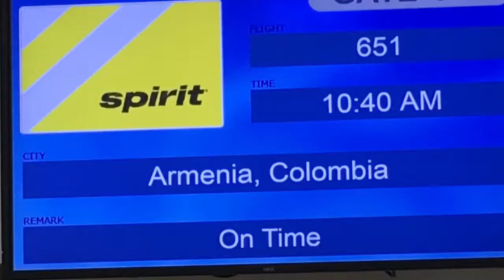Pereira, Colombia a personal beautiful trip.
A personal trip to Pereira Colombia where we show some of the highlights of the trip. This is the beginning of a travel series that starts in Pereira and goes to Salento, Medellin and more. The trip is documented with an iPhone and simple editing software on iPad. It is to demonstrate the beauty of Colombia.  The trip is with Carlos Phoenix, a host of many interviews of celebrities and more.